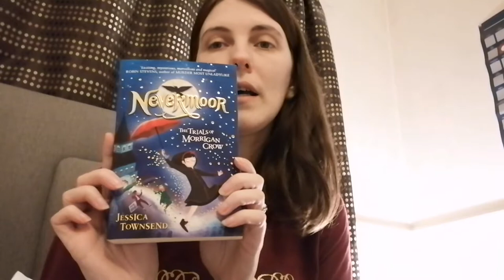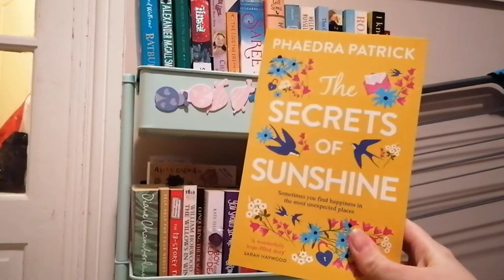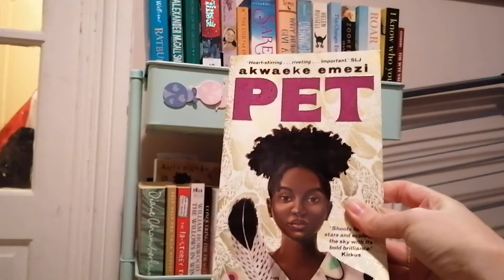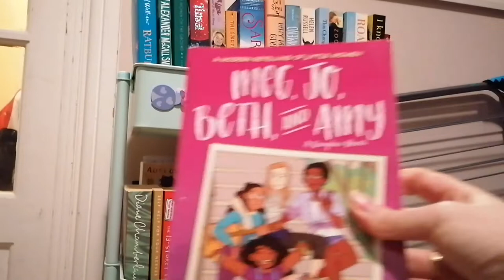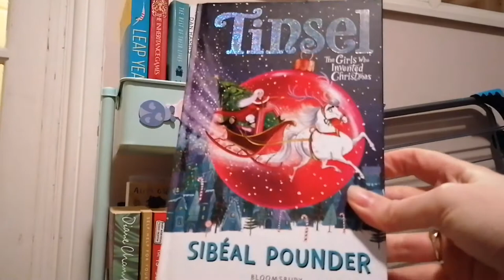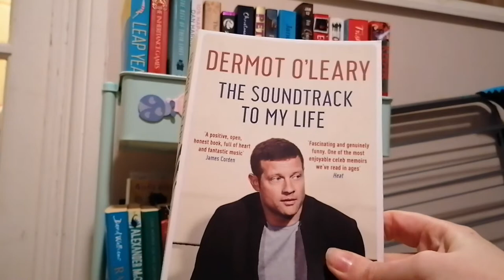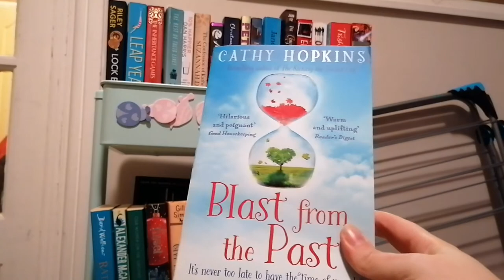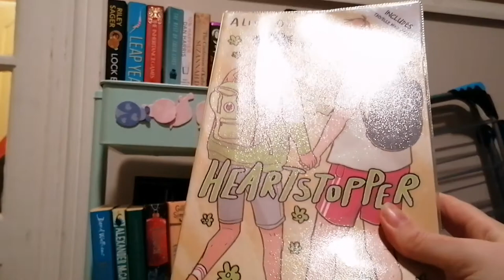Bookshelf Tour: All of my unread books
Here is a tour of my TBR Cart shelves containing all of my unread physical books.

Check out Scribd - the membership for readers! Use my link to sign up and you'll get 60 days free

-Amazon Wishlist